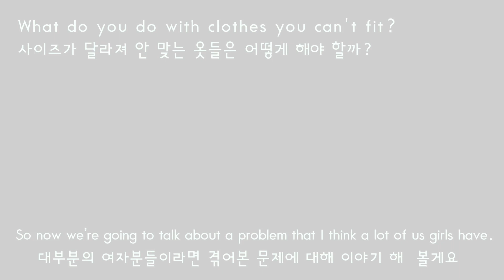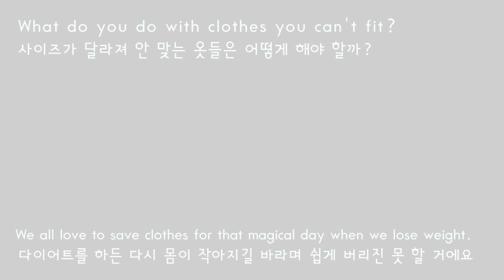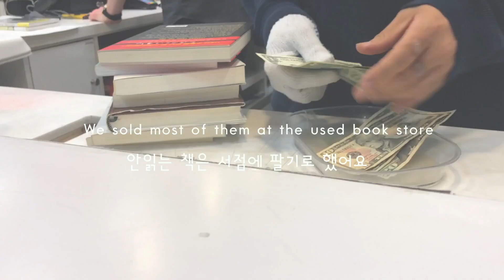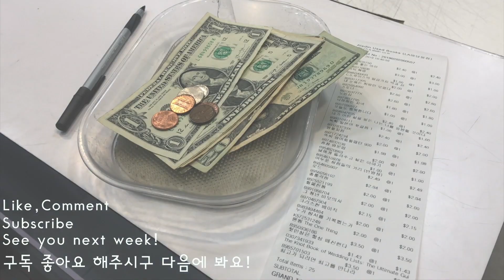SPRING CLEANING APARTMENT | Konmari Method | Organize clothes and books | 국제커플 International Couple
We Discard and organize our clothes and books using the Konmari Method.

서울에서 온 남자와 미시간에서 온 여자의 조금은 특별한 결혼 이야기.

The slightly unique story of a Korean guy from Seoul and a Black American girl from Michigan who fell in love and got married.